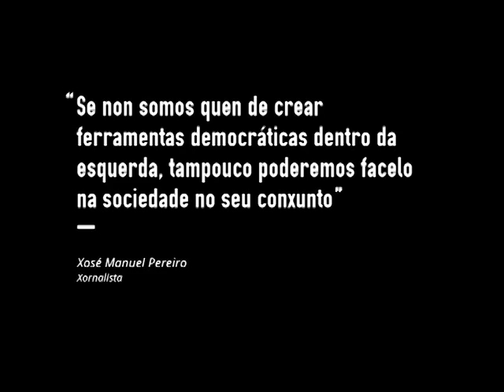Empezar pola esquerda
Xuntas. Sen ánimo de lucro. En código aberto e baixo licenzas libres. Dende abaixo á esquerda. Outra televisión.